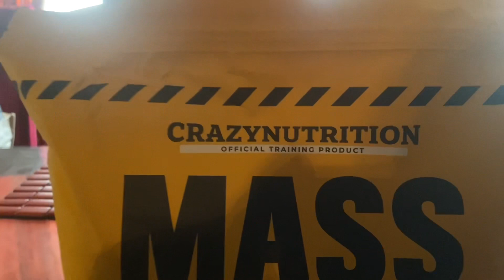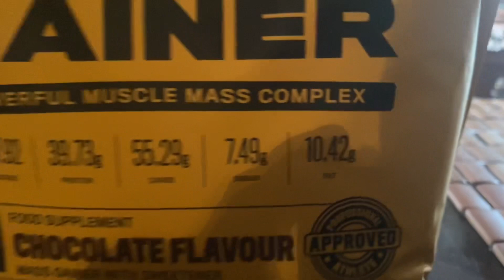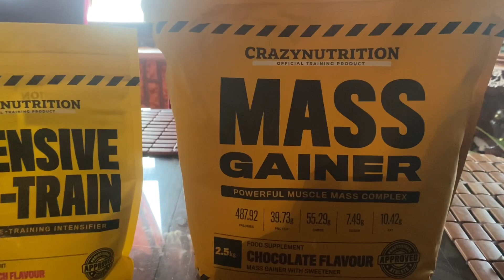Best weight gain protein Mass Gainer and intensive Pre-Train